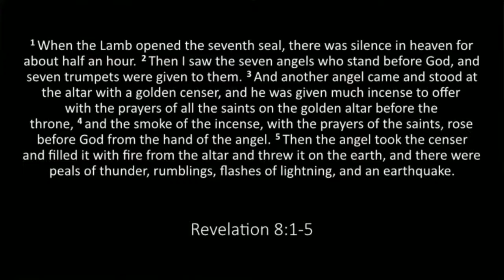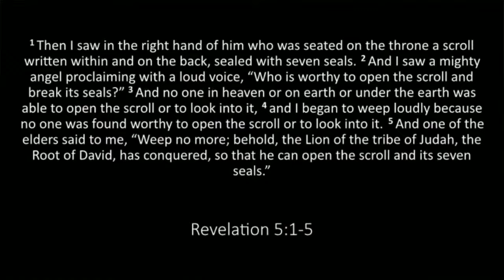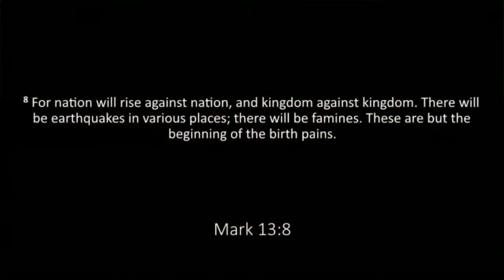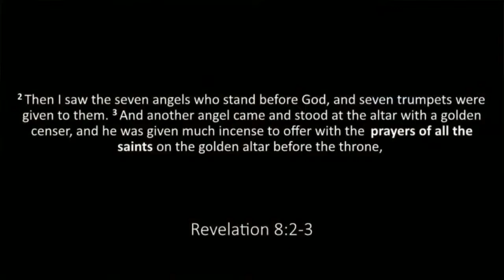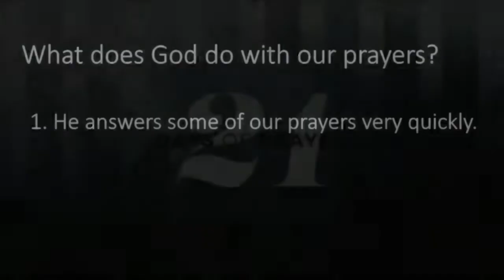21 Days of Prayer | Sermon #1 | Sam Shaw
Listen in to the introduction sermon to our new series "21 Days of Prayer" | 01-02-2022